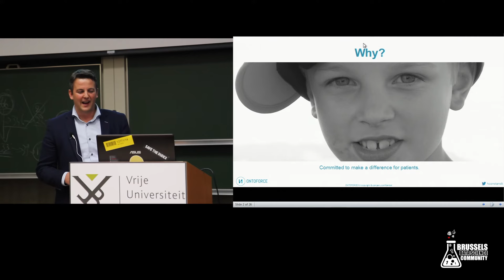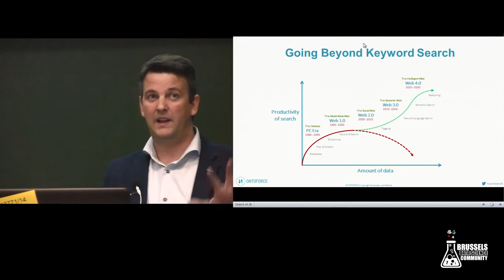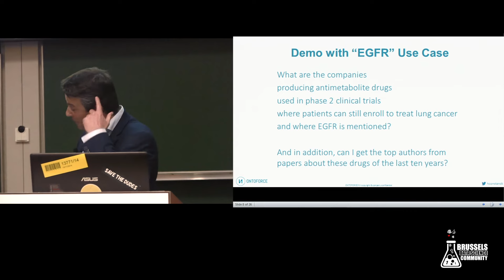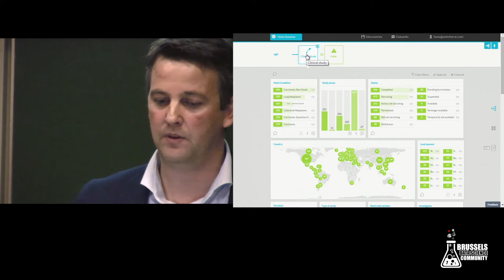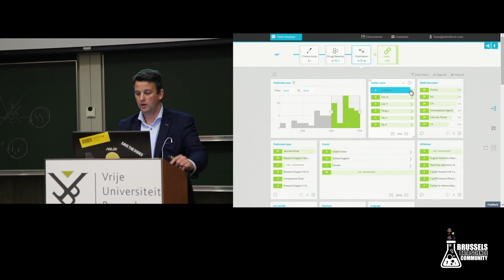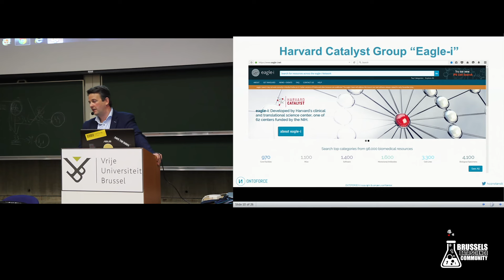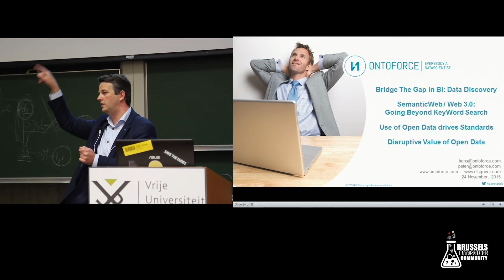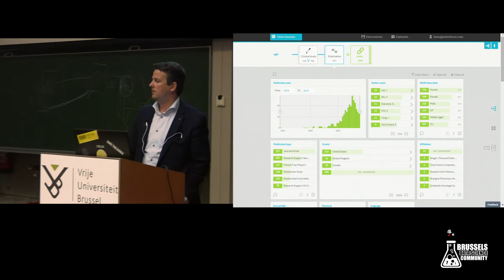20151126 - Meetup Open Data - Hans Constandt (Ontoforce) - Open Data in Belgium vs US